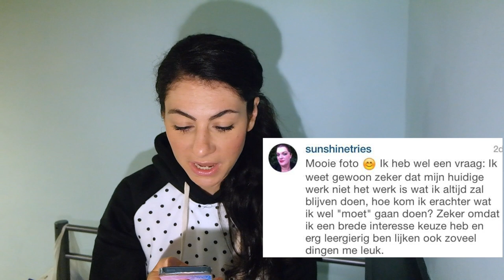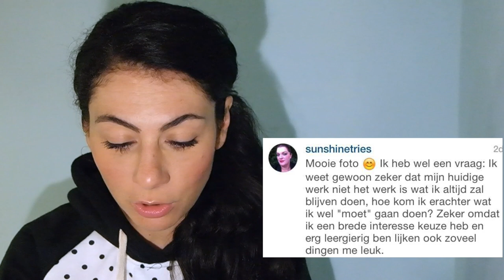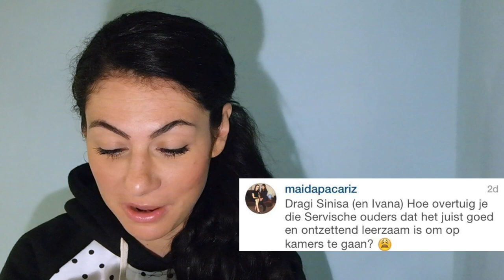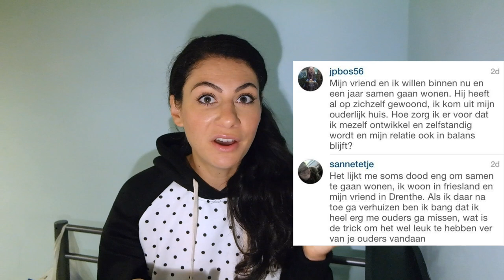Leuk werk vinden, emigreren, op jezelf wonen en samenwonen: Ask Dr Nish | EnterpriseMe TV